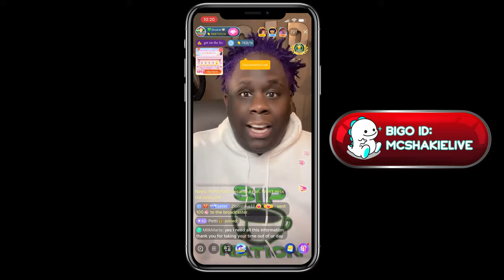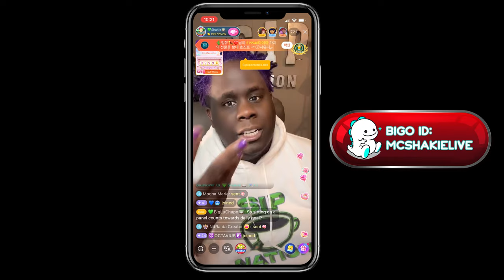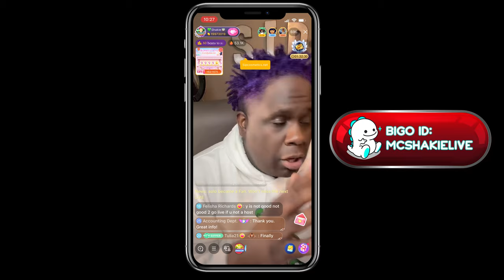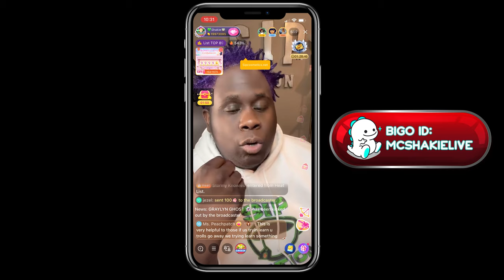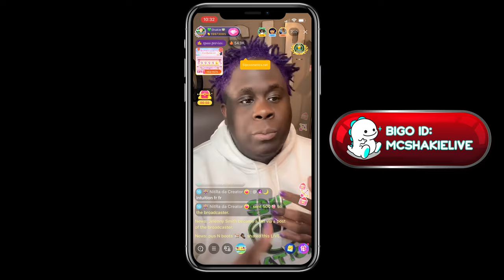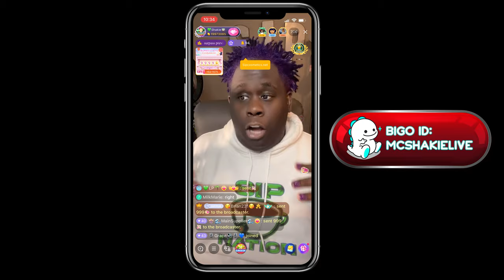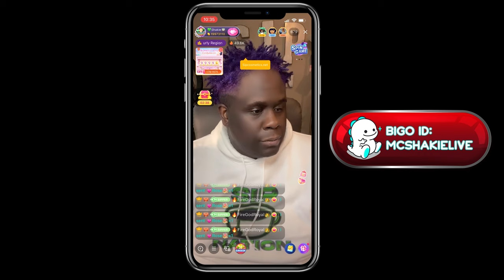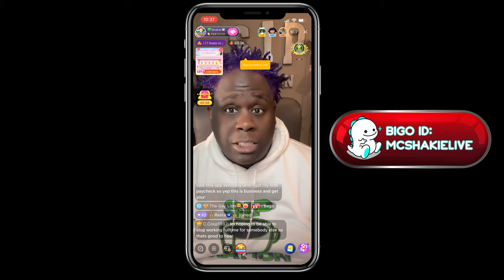MC Shakie Explains BIGO - How Do I Network on BIGO ?